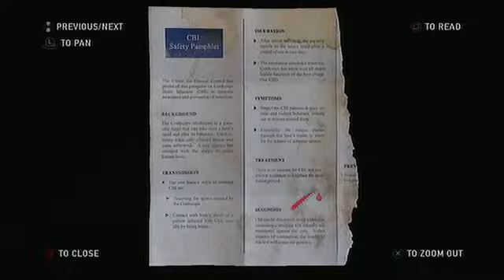The Last Of Us Gameplay Part 8 - ( Museum)